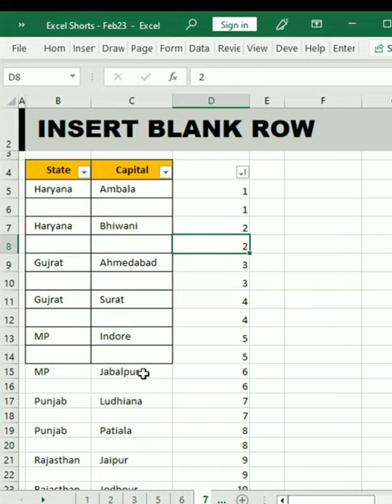Powerful Techniques for insert Rows in excel